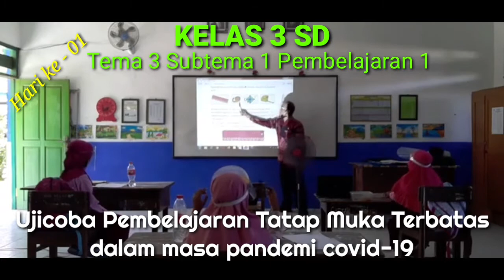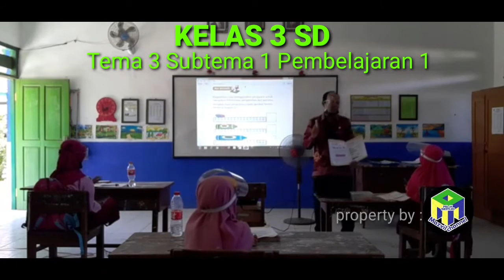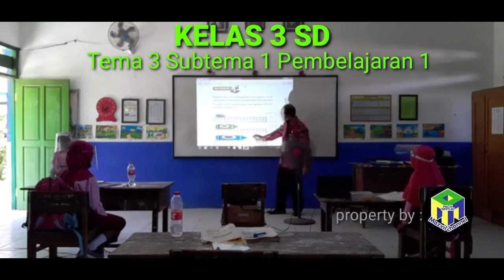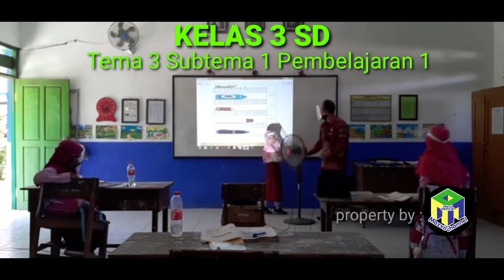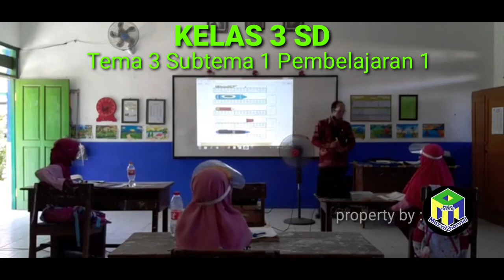Uji coba Pembelajaran Tatap Muka Terbatas Kelas 3 SD, Tema 3 Subtema 1 Pembelajaran 1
Ujicoba Pembelajaran Tatap Muka Terbatas Kelas 3 SD, Tema 3 Subtema 1 Pembelajaran 1 dalam masa pandemi covid - 19 dengan mengedepankan protokol kesehatan yang ketat. Ujicoba ini berlangsung dari kamis, 1 Oktober 2020 sampai dengan Tanggal 15 Oktober 2020 dengan jumlah kehadiran 25% dari total jumlah siswa keseluruhan. Mudah-mudahan ujicoba PTM ini berjalan lancar dan sukses.aamiin.